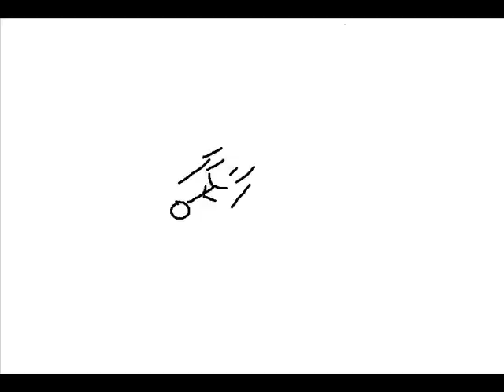stick flipy 2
watch him try out his jetpack